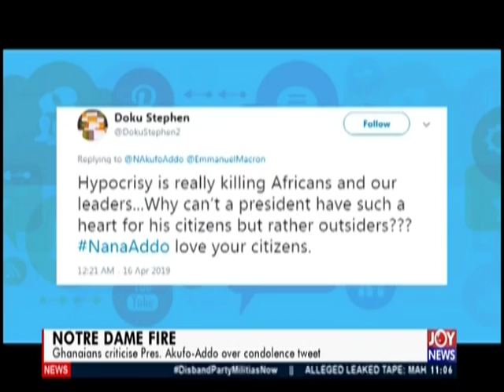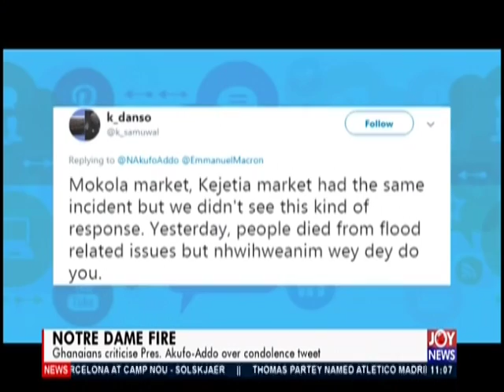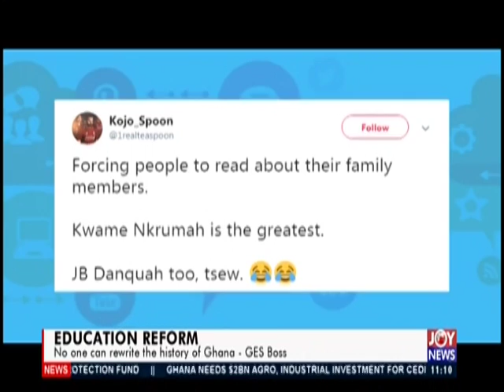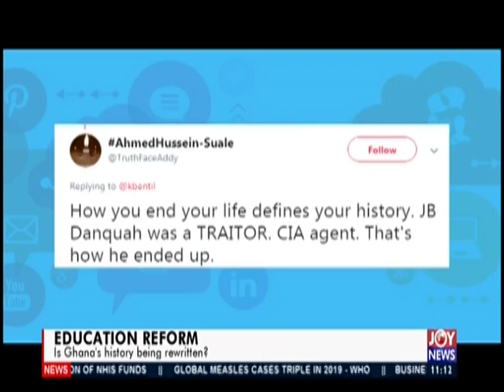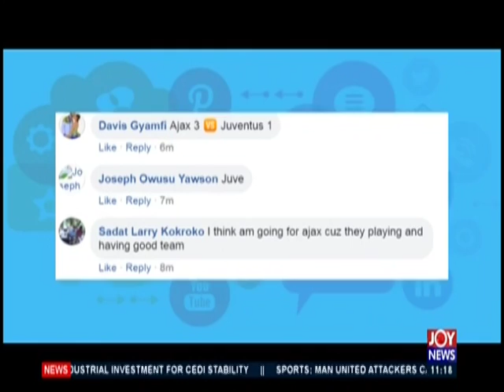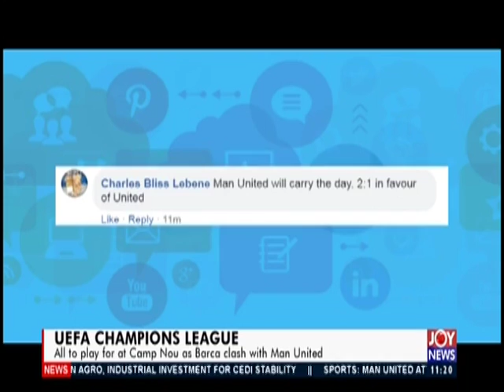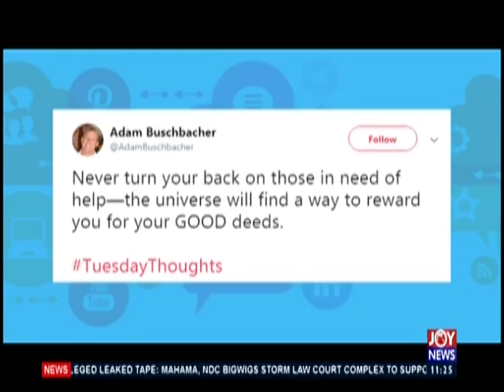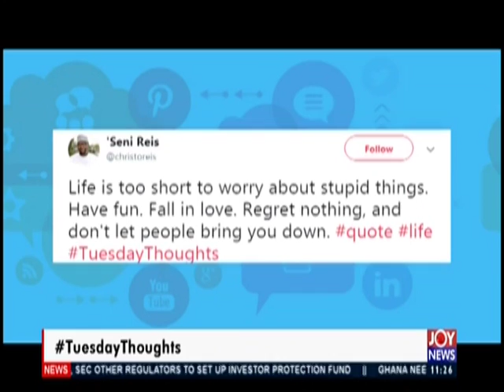JoyNews Interactive (16-4-19)